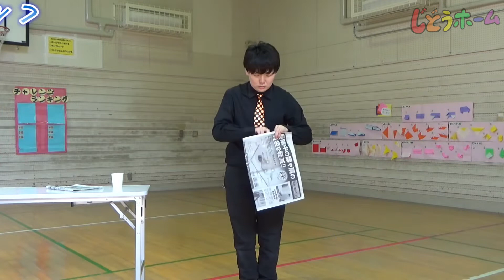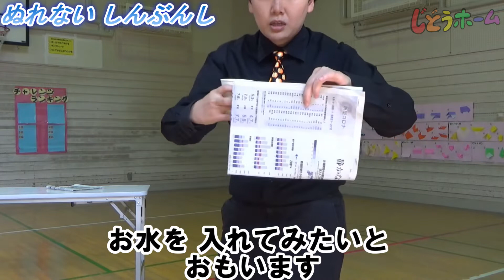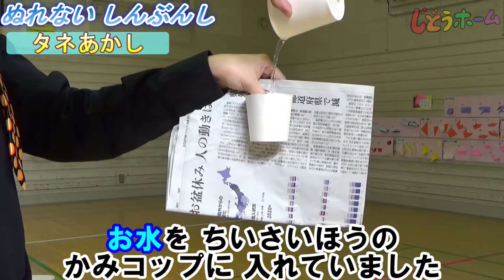【ふなばし親子＠ホームチャンネル】船橋市児童ホーム『おうちであそぼう』～マジックにチャレンジ！part3～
船橋市児童ホームではお家でできる遊びの紹介を行っています。
お待たせしました！大好評の「マジックにチャレンジ！」の回です！part3となる今回も、FUNAマジックさん渾身のマジックになっていますので、ぜひチャレンジしてみてください。
次回の配信は、令和4年4月15日(金)を予定しています。おたのしみに！